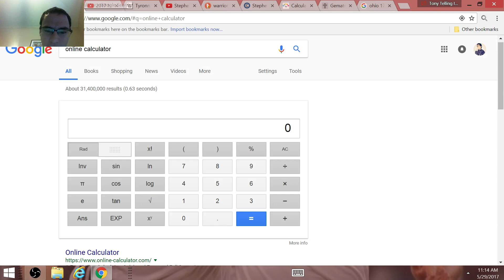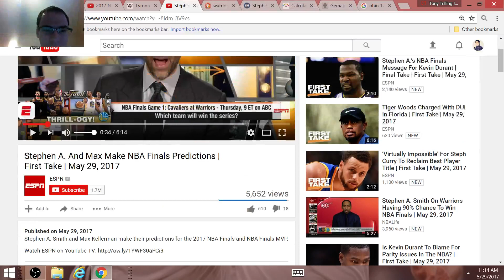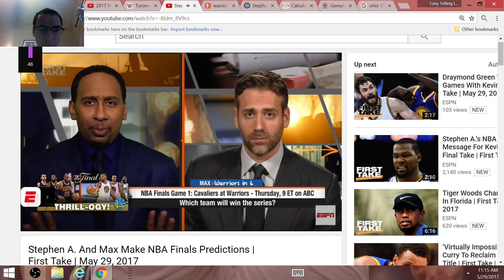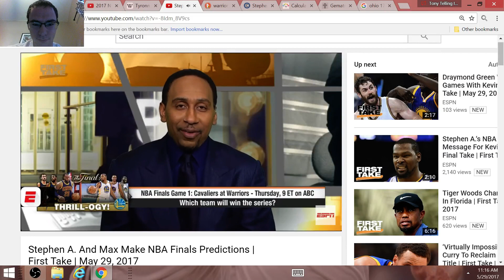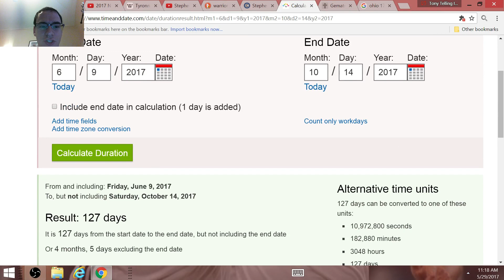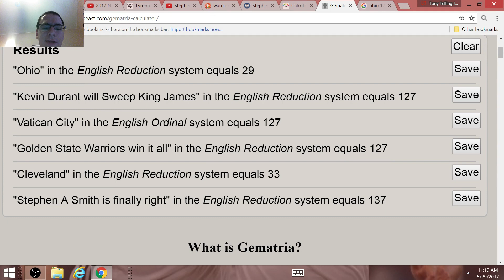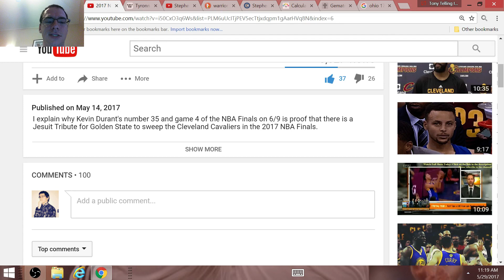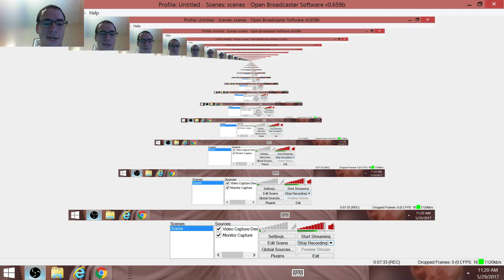Stephen A Smith's 6-Straight Wrong NBA Finals Streak will End: WARRIORS WIN THREEMATCH VS CAVALIERS!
I explain why ESPN's Stephen A Smith will finally predict a correct willer for the NBA Finals, and why Entertainment Sports & Programming network wants the public to think that it will end in 6 or 7 games.